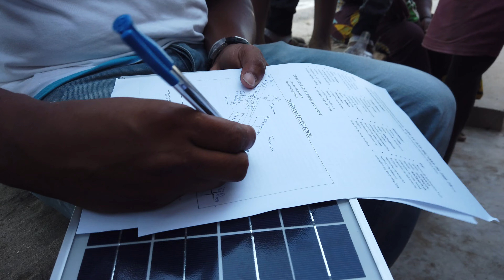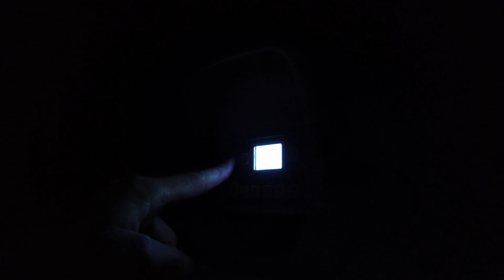Baobab+ - Road to Tuléar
Une semaine avec les agents de Baobab+